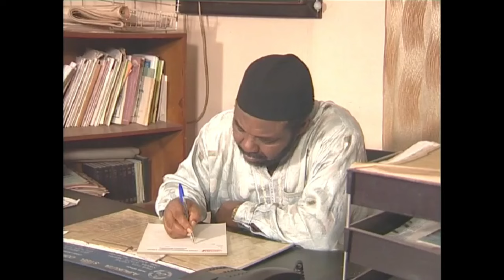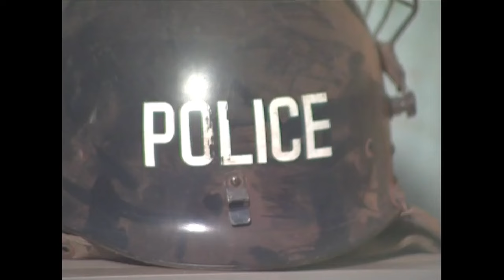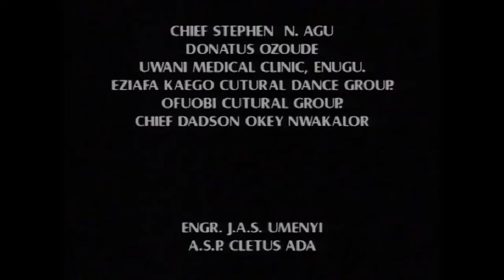How God Bless Me & Saved Me From My Husband's Evil Elder Brother - A Nigerian Movie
This Nigerian Movie is about what become of Mike(Pete Edochie) after taking the chieftaincy title because he wants to be recognised in his community and this made him murder his brother Chigozie(Tony Umeze).Will he go scores free?

Starring: Pete Edochie, Tony Umez, Patirnce Ozokwor